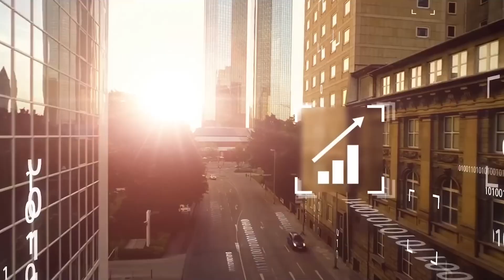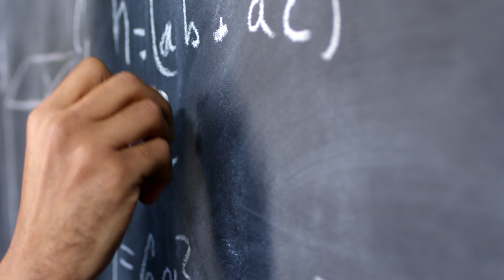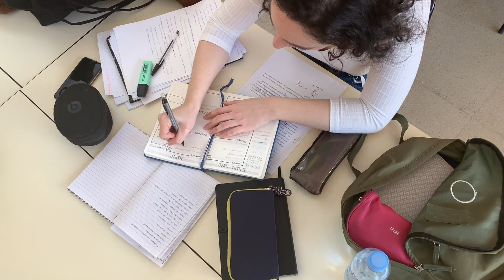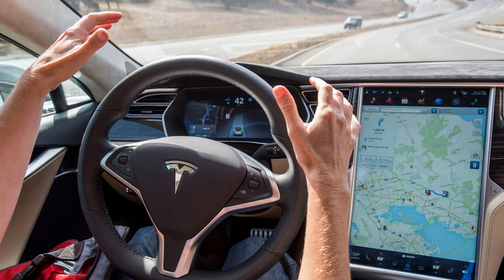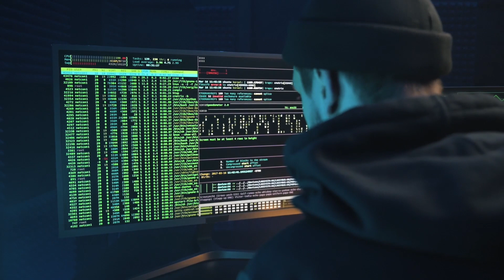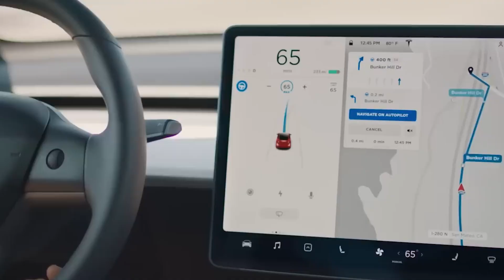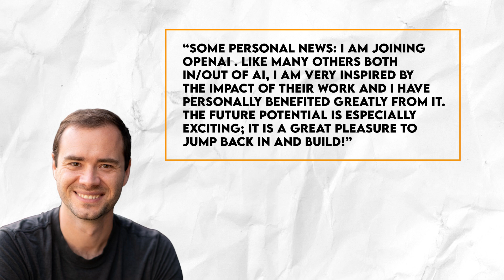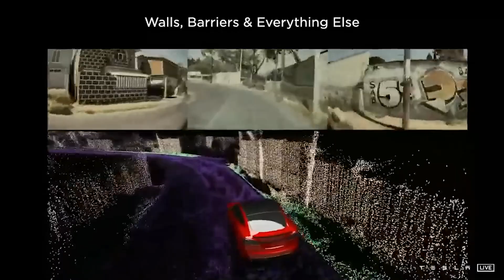AI KINGPINS: Tesla AI's MASTERMIND Andrej Karpathy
Tesla FSD is one of the most advanced AI systems in the world. But who from Elon Musk's team led the creation of this stunning system? Andrej Karpathy is a legend in the AI world as an educator and innovator. Recently, he's even teamed up with the likes of OpenAI to push AI even further. Listen in as we discuss what we know about Andrej Karpathy and his impressive career.

As always, bringing you the down low on AI.